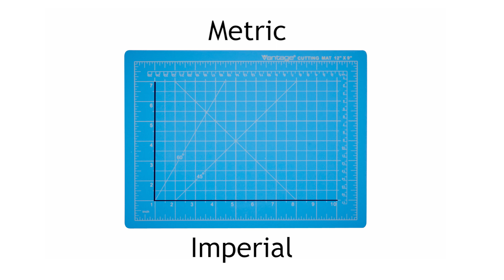Dahle Self Healing Cutting Mat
Five layers of PVC give these mats maximum self-healing capability and prolonged life.

Surface material keeps cutting blades from becoming dull. Each mat contains inch and metric measurements and angle cuts on the top surface, as well as ½" gridlines, making them the perfect work surface for cutting, drawing, and sewing.

Use either side for cutting.